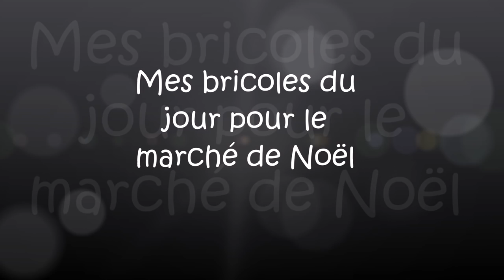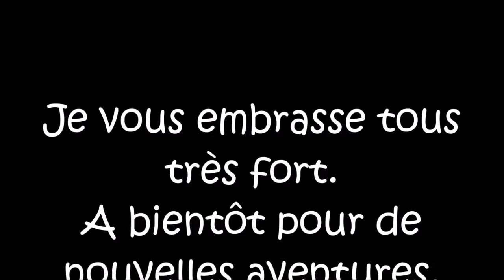Mes bricoles du jour pour le marché de Noël